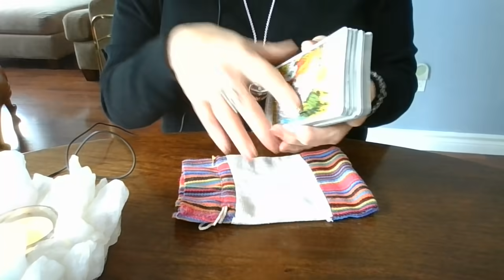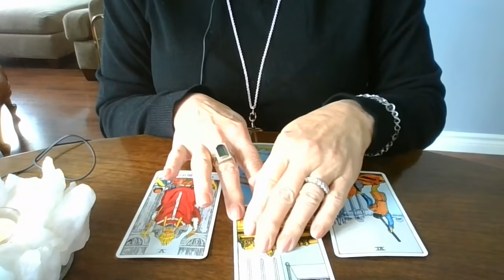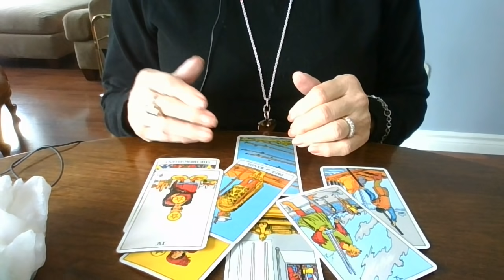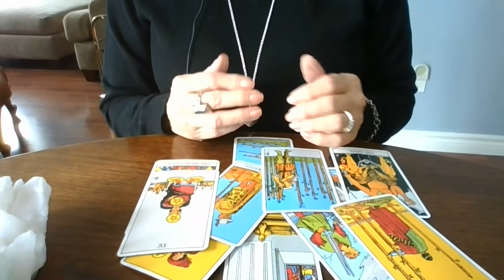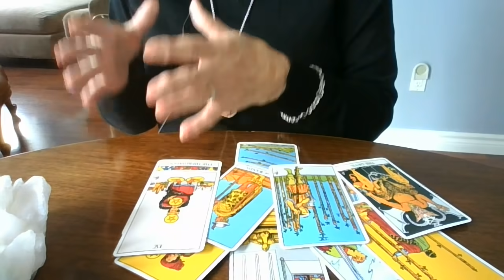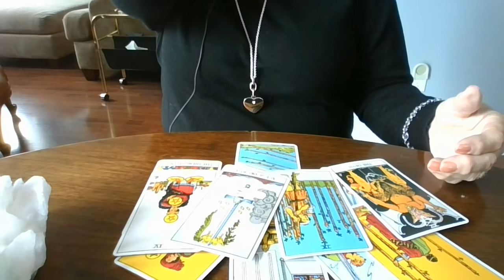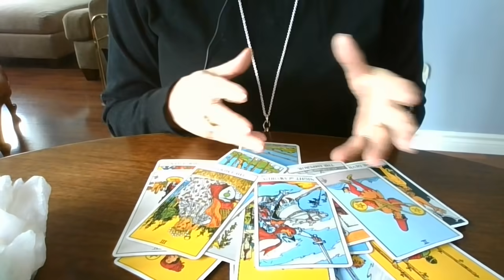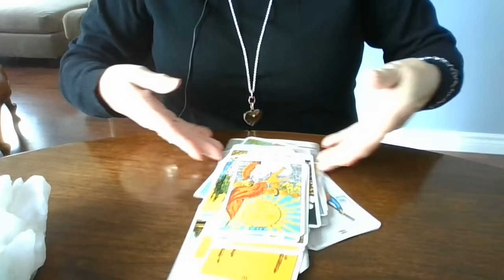THE CONWAY AGENDA